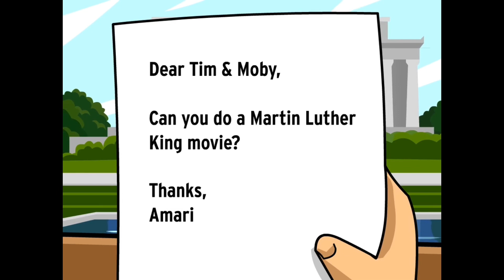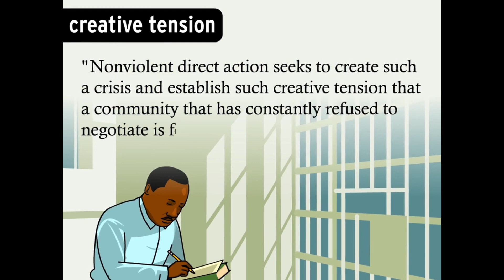I still have a Dream